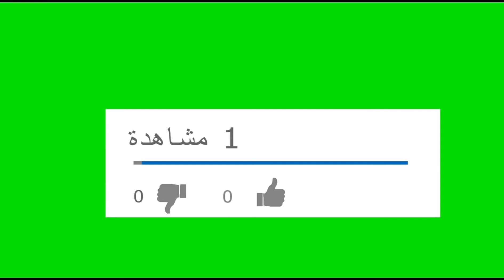أقوى قصفات في عالم الكارتون الجزء الأول 😱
TOP 10
اقوى قصفات في عالم الكارتون الجزء الاول ان اردتم الجزء الثاني